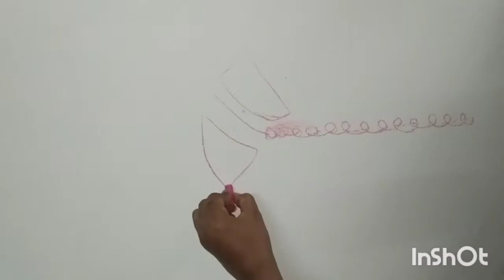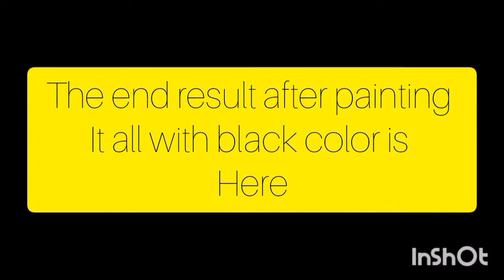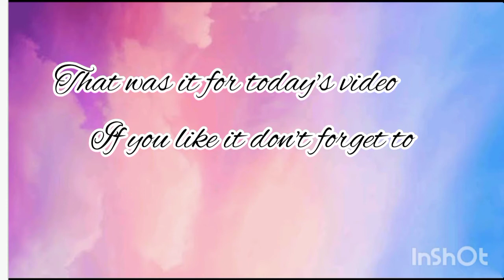Krishna Wall Painting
1st of all sorry because there is no audio in the beginning... I just realized it 😬
Hey guys!!
Add me on snapchat: aishwaryunicorn .

Inspired by :  my mumma

Artist: The Chainsmokers

Featured artist: Daya

Album: Collage

Released: 2016

Genres: Trap music, Pop

 song writers : Andrew Taggart

Emily Warren

Scott Harris

Producer(s)The Chainsmokers

And also I will be giving screenshots of your comments 💕